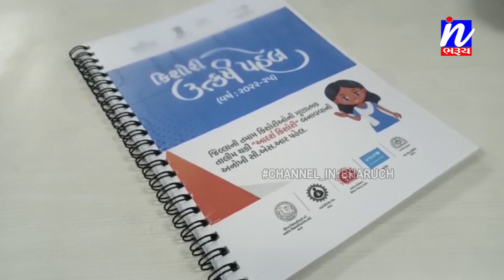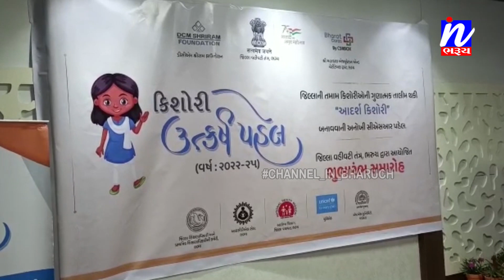NEWS |રાષ્ટ્રીય કિશોરી દિન નિમિત્તે “કિશોરી ઉત્કર્ષ પહેલ"નો શુભારંભ કરતું જિલ્લા વહીવટી તંત્ર..